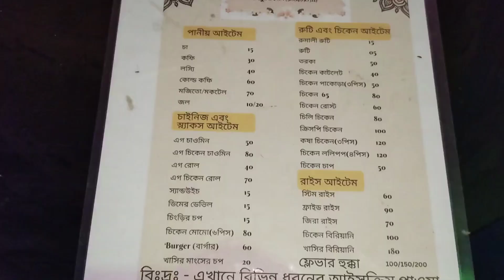বন্ধুদের_সাথে_কাটানো_সময়_গুলোই_মধুর_সৃতি_হয়ে_থাকে 🤗🫂 delowar vlog islamicvlog ytshorts ytviral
বন্ধুদের_সাথে_কাটানো_সময়_গুলোই_মধুর_সৃতি_হয়ে_থাকে 🤗🫂

বন্ধু Ꭺ　Ꭻ　ⵊ　 Ꭻ　ツ Samirul Mondal Intajail Sk Mubashwer Mallick 🫂🥰